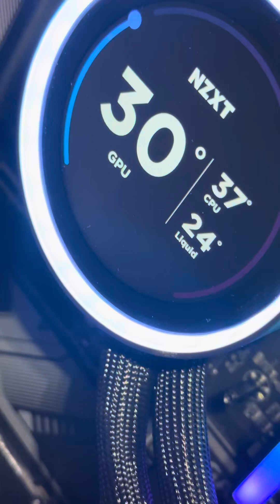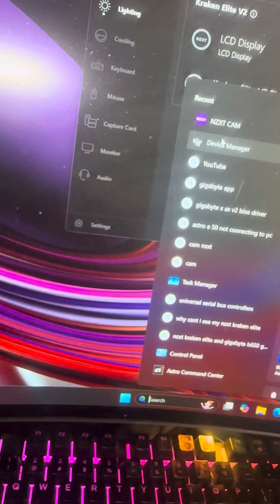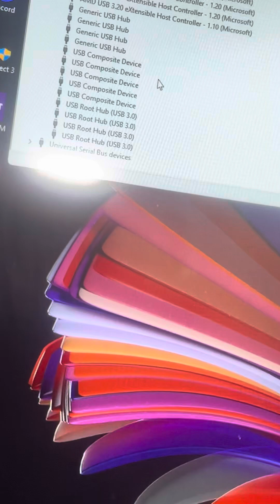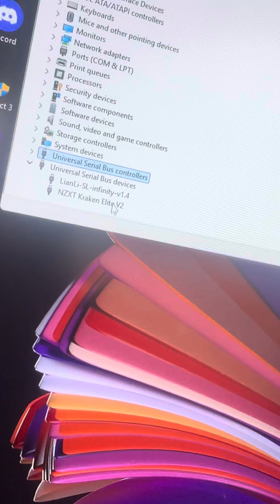Nzxt kraken elite 360 2024 *NOT WORKING*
I’m NOT a pc expert by any means just an average joe but I spent hours trying to figure out why this wasn’t working and I figured someone might run into this issue as I did. Good luck gamers!